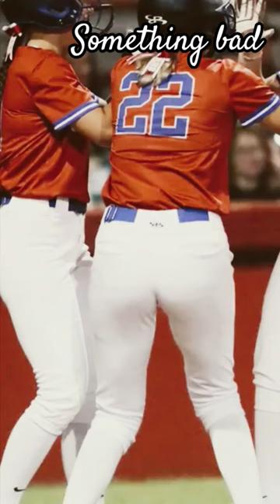softball walk-up songs